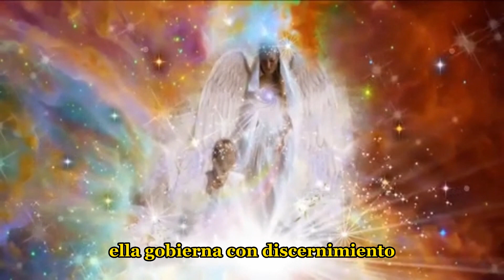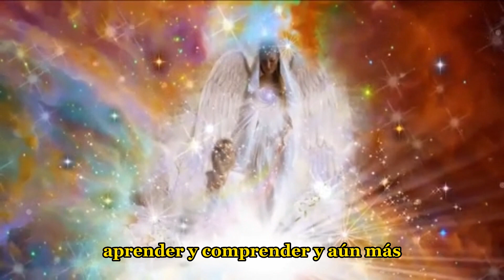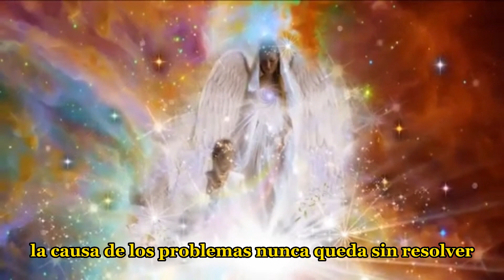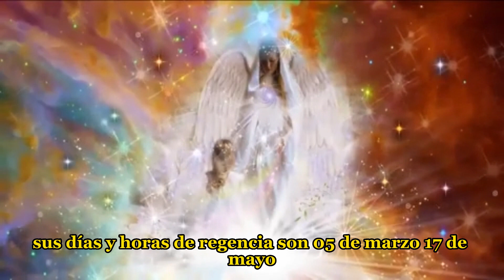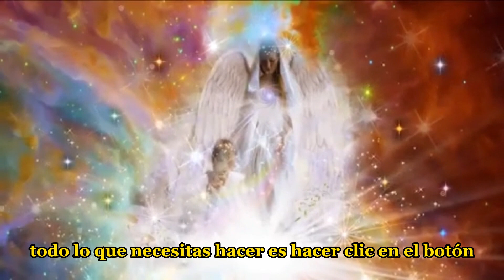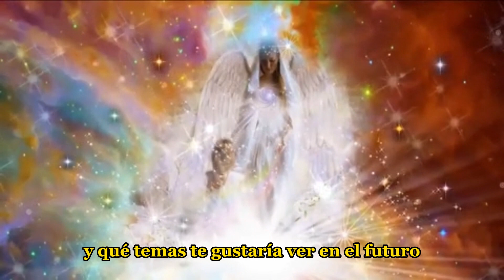Capricornio Entre el 1 al 5 de Enero 👉 ESPIRITUAL 💌 Mensajes y Oracion de los ANGELES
Nemamiah es el ángel de la guarda asociado con el signo zodiacal de Capricornio, para las personas nacidas entre el 1 y el 5 de enero. Se cree que su nombre significa "El Deseo de Dios", y que su presencia trae consigo energía de renacimiento y transformación. Se dice que Nemamiah es un ángel poderoso y protector, que brinda fuerza, determinación y motivación a quienes lo invocan. También se dice que su influencia puede ayudar a las personas a superar obstáculos y alcanzar sus objetivos con éxito.

Un Abrazo! 🥰